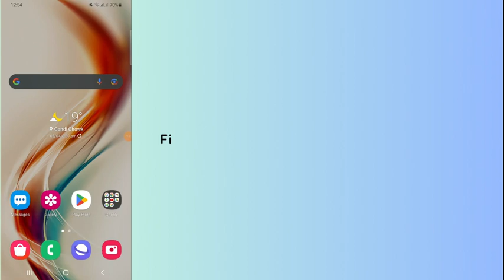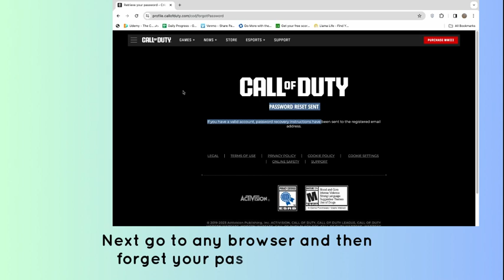How to Fix “Login error” in Warzone Mobile | Fix login authenticator Error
Are you getting stuck on two step verification in warzone mobile?
In this video, you will learn why you are getting  “Login error” in Warzone Mobile and how to fix it.

original article: